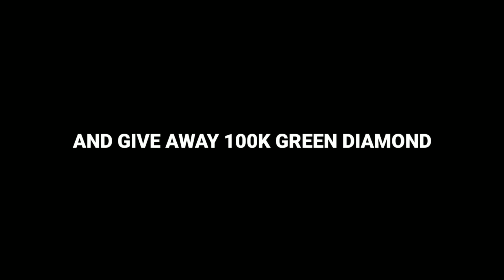BUKA-BUKA BRACELET BOX, BANYAK DAPAT YANG RARE ??! - WORLD OF DRAGON NEST (WOD)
pelit lu nexun

JANGAN LUPA IKUTIN GIVEAWAYNYA
2.LIKE
3.KOMEN IGN KALIAN
CONTOH :
ALSTRO
CLERIC
LVL 70

BATAS WAKTU 1 MINGGU DAN MINIMAL 50 ORANG YANG IKUT 👌

Puntenn

Sapa Aku di Game oi

IGN : ALSTROBOY (Server Terramai)
JOB : CLERIC
GUILD : -